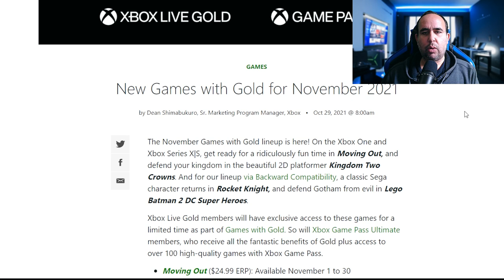LANCAMENTOS XBOX GAME PASS JOGOS GRATIS